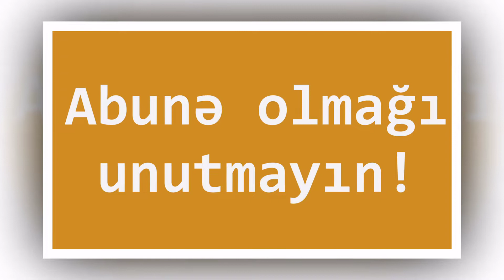Rusiyanın muharibedəki herbi itkileri açıqlandı